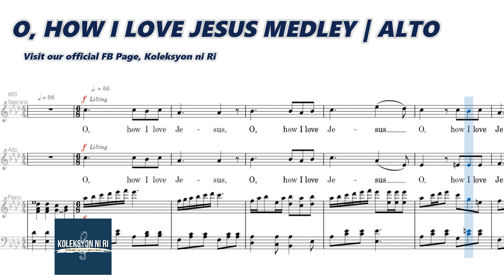O, How I Love Jesus Medley | Alto | Vocal Guide by Sis. Ira Galano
"O, HOW I LOVE JESUS MEDLEY"
Words and Music by Ellen M. Gates
Arranged by Sarah Achterberg